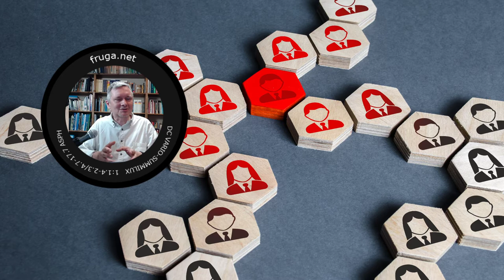Konflikt interesów, nepotyzm, kolesiostwo, czyli jak być lojalnym? [1-minutowy Fruga #363]